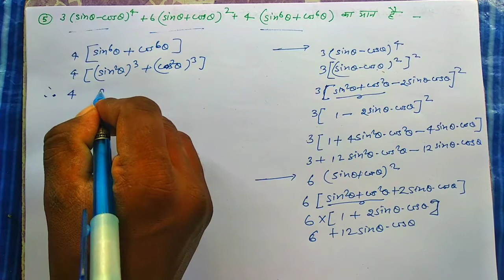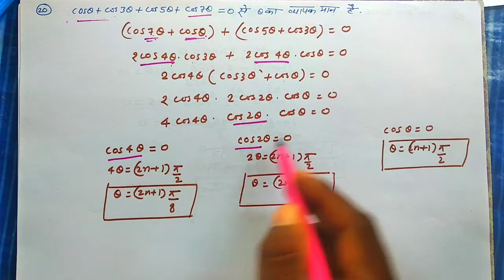प्रश्नावली 3Q 11th math,nageen parkashan,trigonometry,madhur gupta 11th ganit hal,Paaspur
प्रश्नावली 3P 11th math,nageen parkashan,trigonometry,madhur gupta 11th ganit hal,Paaspur
exercise 3k 11th math nageen parkashan,
exercise 3l  11th math nageen parkashan,
exercise 3p 11th math nageen parkashan,
exercise 3q 11th math nageen parkashan,
exercise 3o 11th math nageen parkashan,
Class 11th parsnavli 3I,
Class 11th parsnavli 3p,
Class 11th parsnavli 3q,
Class 11th parsnavli 3L,
Class 11th parsnavli 3M,
Nageen parkashan solution,
Nageen parkashan Ncert up board

✔️✔️ अगर आप कक्षा 9 का math पढना चाहते है जो डां मनोहर रे का है ,उसका यह है playlist

✔️✔️ अगर आप कक्षा 9 का science कि notes पढना चाहते है जो Uttar pardesh की ncert pattern है , आप इसे hindi / english दोनो में पढ सकते है ।उसका यह है playlist